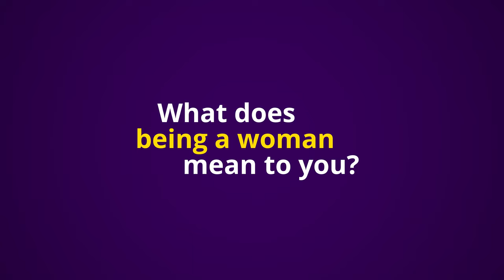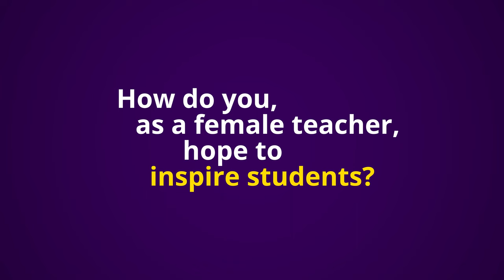Reflecting During Women's History Month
Upper School teachers reflect on their experiences as women in the workplace, what it means to be a woman, and how they want to inspire their students.